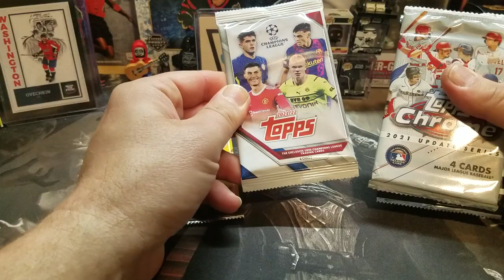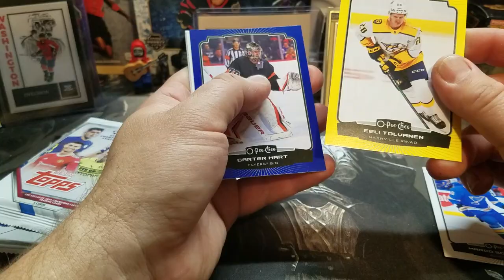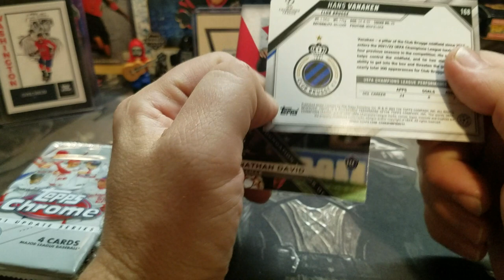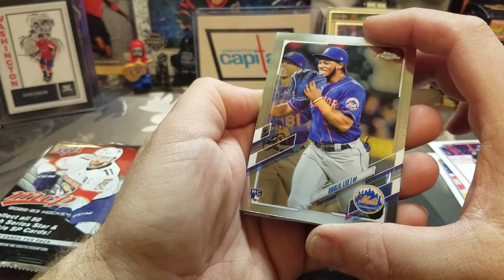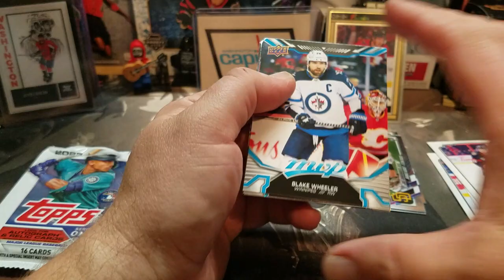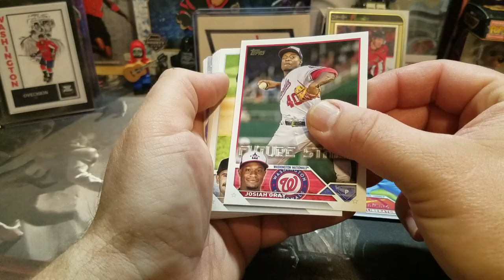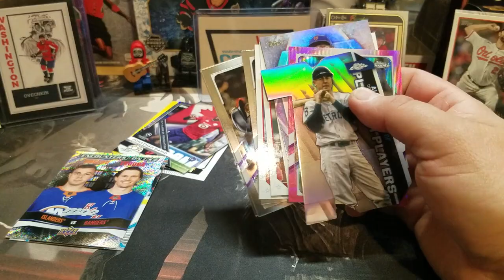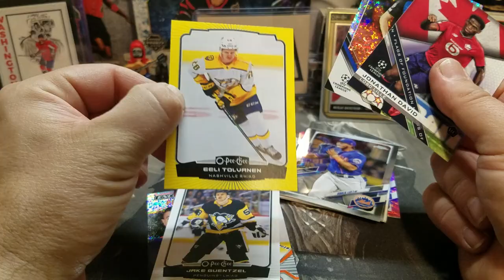Sum pack Sunday #3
welcome to another episode of Sum Pack Sunday, were I will be opening up any number of packs ranging from soccer, baseball hockey and I may throw some others stuff in as well. So let me know what you think and enjoy.

PC
Washington Capitals
Sam Reinhart
Henrik Zetterberg
Hawkeye